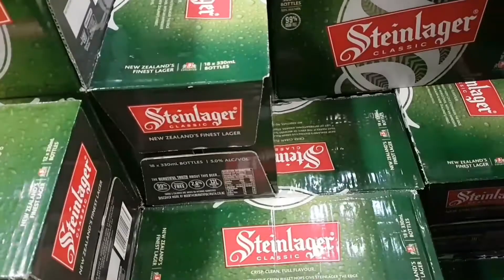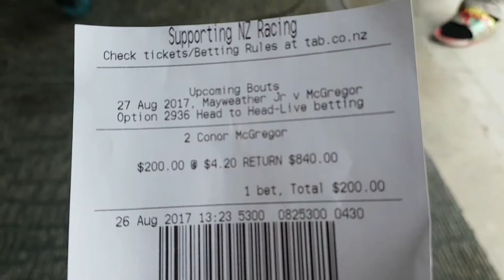Clean up day